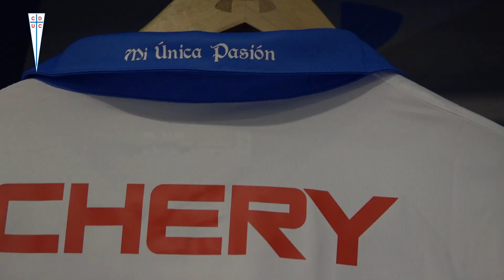¡LOS PRIMEROS MOMENTOS DE FABIÁN ORELLANA EN CATÓLICA! | ⚪🔵 Cruzados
Fabián Orellana fue presentado como refuerzo de Universidad Católica, y tuvo una sesión de videos y fotografías en San Carlos de Apoquindo con la indumentaria de los Cruzados.